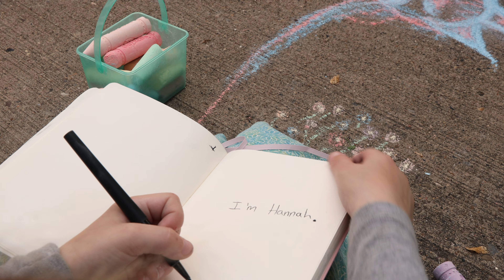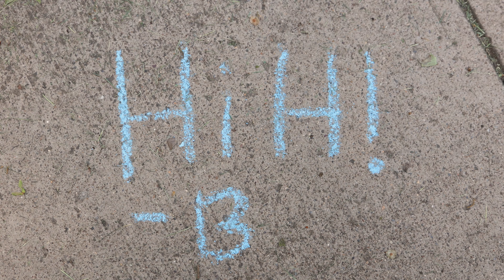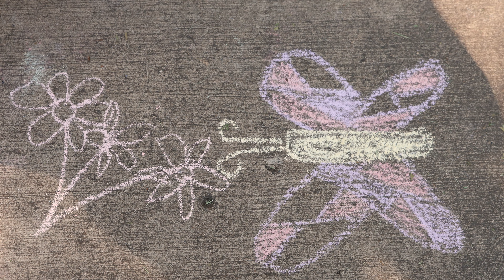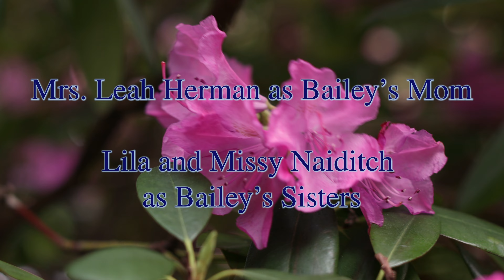Goldenrod - A Short Film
Two young girls bond and help each other embrace their differences and unique strengths.

CREDITS

Written and Directed by Rivka Resnick
Assistant Directing by Chana Korn
Cinematography by Chanie Belinsky
Edited by Breina Gurkov
Set Design and Props by Beila Rivka Beron
Sound and Lighting by Nechama Reisner

Starring
Perel Hordiner as Bailey
Sophie King as Hannah
Mrs. Leah Herman as Bailey's Mom (voice)
Lila and Missy Naiditch as Bailey's Sisters
Rabbi Aaron Herman as Hannah's Dad (voice)
Crystal Fortwangler as Hannah's Mom (voice)
Mrs. Amy Guterson as Hannah's Aunt

Crystal Fortwangler
Mrs. Guterson
The Cohen Family
Tzohar Seminary
Hashem

Tzohar 2023